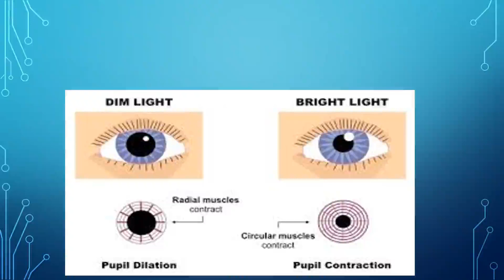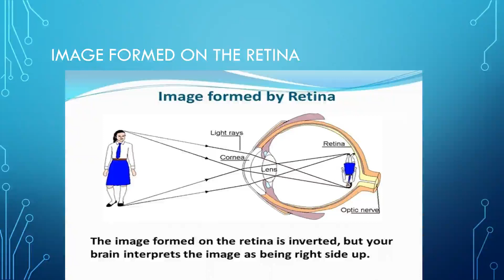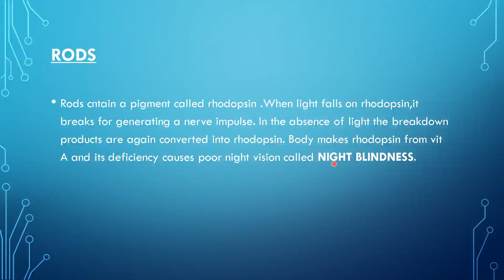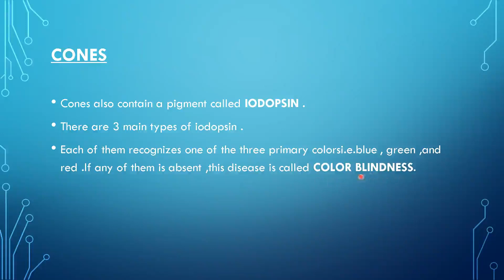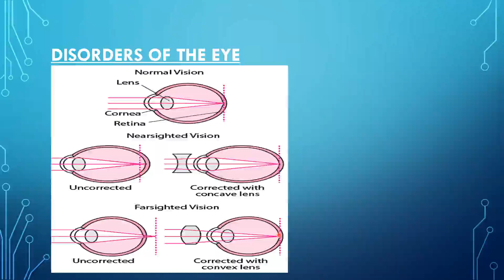Biology Class 10 Topic Eye Part 2